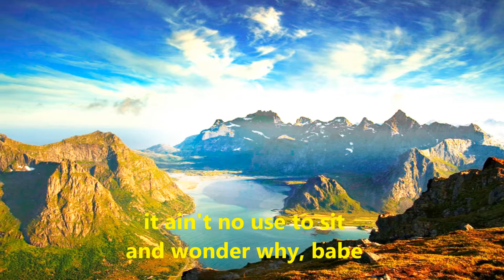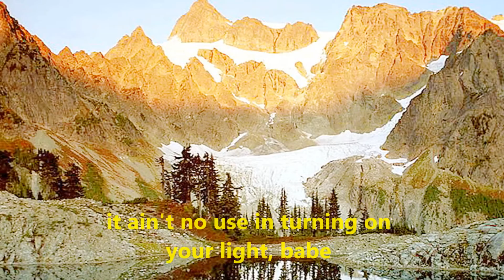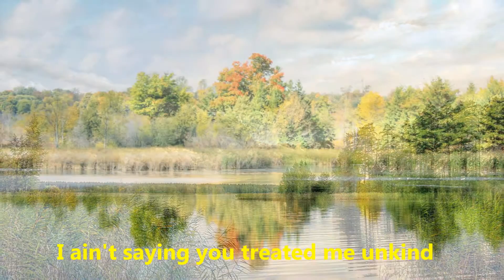Don't think twice (HD)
"Don't Think Twice, It's All Right" is a song written by Bob Dylan in 1962, recorded on November 14 that year, and released on the 1963 album The Freewheelin' Bob Dylan and as a single. The song has been covered by many artists, including Elvis Presley in 1971 (Elvis, 1973 album).